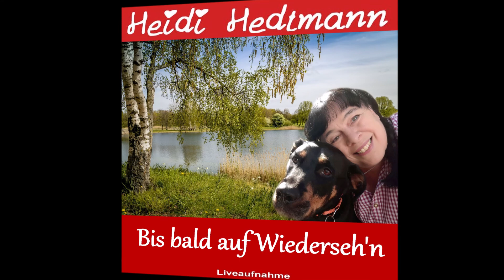Bis bald auf Wiederseh'n Heidi Hedtmann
Heidi Hedtmann singt live in einem Wohnzimmerkonzert
"Bis bald auf Wiederseh'n"